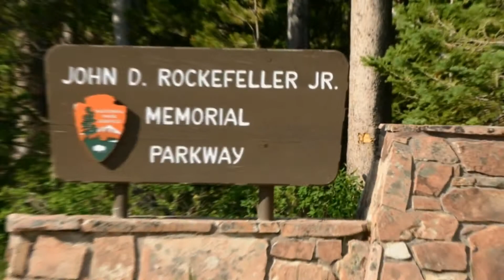List 8 Tourist Attractions in Grand Teton National Park, Wyoming | Travel to United States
Here, 8 Top Tourist Attractions in Grand Teton National Park, US State..
There's Jackson Hole Mountain Resort, Jenny Lake, Grand Targhee Resort, Jackson Lake, National Elk Refuge, Cascade Canyon, String Lake, John D. Rockefeller Jr. Memorial Parkway and more...